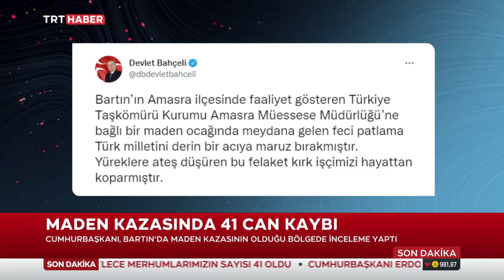Rabbim’den niyazım, ebediyete irtihal eden işçilerimizi cennetiyle ve cemaliyle buluşturmasıdır.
Rabbim’den niyazım, ebediyete irtihal eden işçilerimizi cennetiyle ve cemaliyle buluşturmasıdır. Bu duygularla kederli ailelere ve aziz milletimize sabır ve baş sağlığı temennilerimi bahusus iletiyorum.